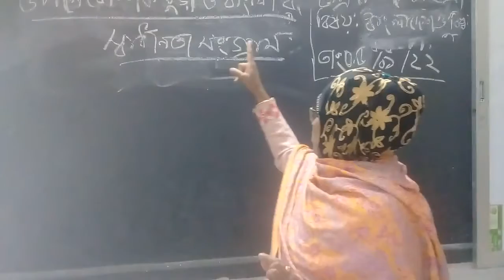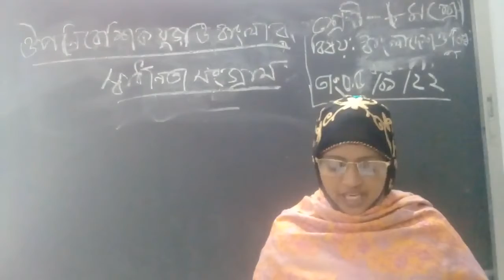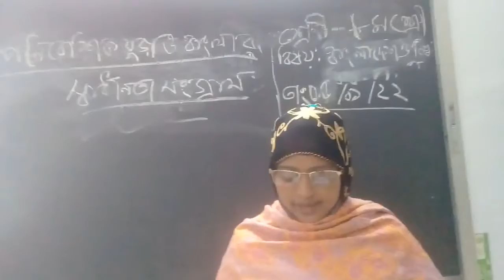class eight bangladesh o bishoporichoy